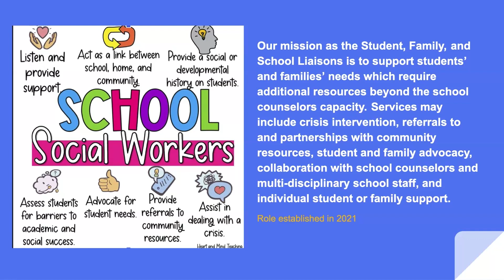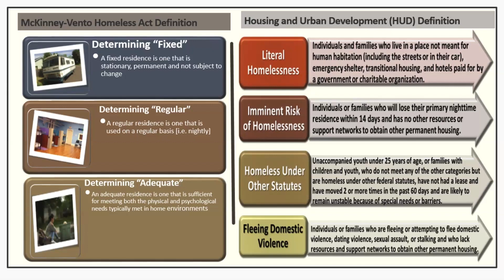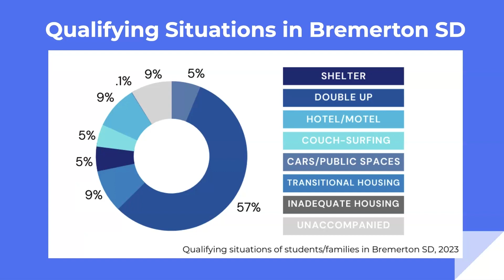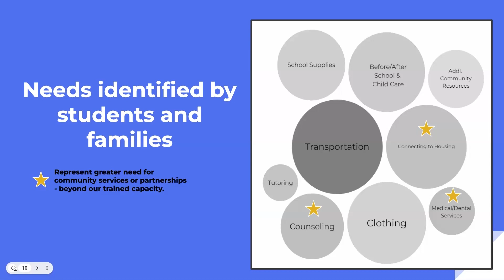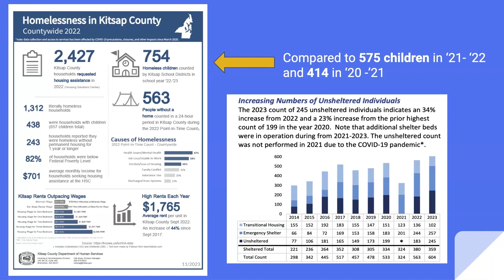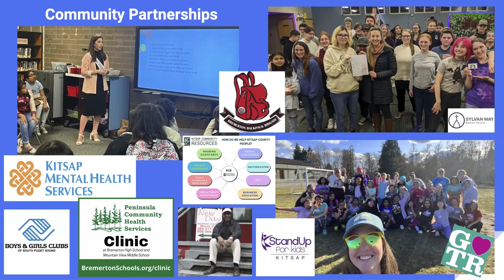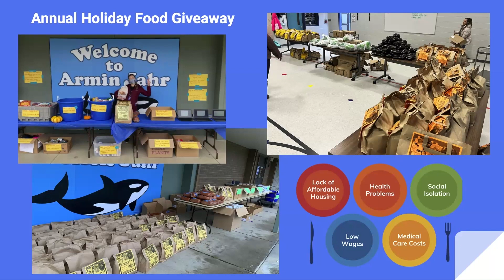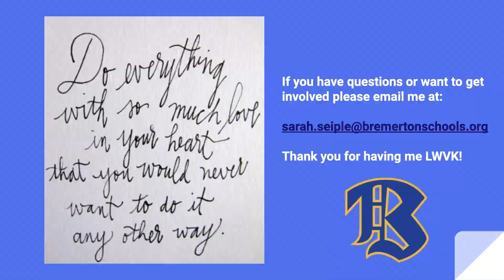School Social Worker, Katie Seiple: Link Between School, Home, and the Community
A recording of League of Women Voters of Kitsap, Bremerton/CK Unit, February 17th, 2024, conversation with Katie Seiple, LICMSW, Bremerton School District School, Students, and Family Liaison.

Katie discusses her work with families and students at Armin Jahr Elementary School.  The Bremerton School District has five school social workers, and Amy shares how they work to support the school counselors with special emphasis on supporting children and families experiencing homelessness.  Katie also shared information about her work with Coffee Oasis.

The League of Women Voters is a nonpartisan political organization.  We encourage the informed and active participation of citizens in government.  The League acts in support of, or in opposition to, selected governmental issues that its members have studied.  It does not support or oppose candidates, factions, or political parties.